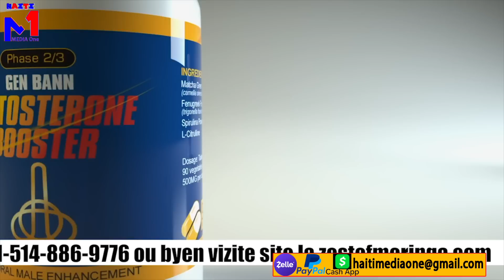Ariel voye touye pep la nan tigwav ki tap manifeste kont lavichè, plizyè moun mouri